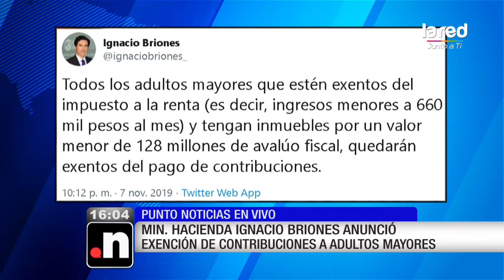Punto Noticias Viernes 08 de Noviembre 2019